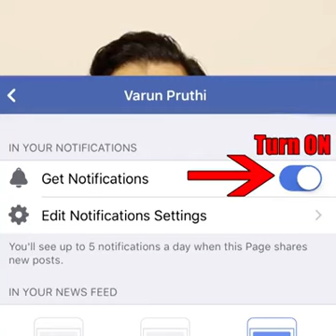TrueStory of a Boy Who Gets Fired from Job